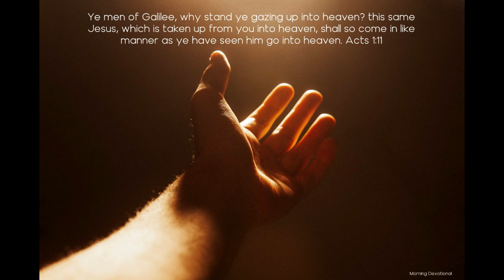Ascended to Heaven in Human Form - Today's Morning Devotional 03-28-22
Daily Devotion

Ascended to Heaven in Human Form

Ye men of Galilee, why stand ye gazing up into heaven? this same Jesus, which is taken up from you into heaven, shall so come in like manner as ye have seen him go into heaven. Acts 1:11

While the disciples were still gazing upward, voices addressed them which sounded like richest music. They turned, and saw two angels in the form of men, who spoke to them, saying, “Ye men of Galilee, why stand ye gazing up into heaven? this same Jesus ... shall so come in like manner as ye have seen him go into heaven.”

These angels were of the company that had been waiting in a shining cloud to escort Jesus to His heavenly home. The most exalted of the angel throng, they were the two who had come to the tomb at Christ's resurrection, and they had been with Him throughout His life on earth. With eager desire all heaven had waited for the end of His tarrying in a world marred by the curse of sin. The time had now come for the heavenly universe to receive their King.

Christ had ascended to heaven in the form of humanity. The disciples had beheld the cloud receive Him. The same Jesus who had walked and talked and prayed with them; who had broken bread with them; who had been with them in their boats on the lake; and who had that very day toiled with them up the ascent of Olivet—the same Jesus had now gone to share His Father's throne. And the angels had assured them that the very One whom they had seen go up into heaven would come again even as He had ascended. He will come “with clouds; and every eye shall see him.” ... Well might the disciples rejoice in the hope of their Lord's return.

When the disciples went back to Jerusalem, the people looked upon them with amazement. After the trial and crucifixion of Christ, it had been thought that they would appear downcast and ashamed. Their enemies expected to see upon their faces an expression of sorrow and defeat. Instead of this there was only gladness and triumph. Their faces were aglow with a happiness not born of earth. They did not mourn over disappointed hopes, but were full of praise and thanksgiving to God. With rejoicing they told the wonderful story of Christ's resurrection and His ascension to heaven, and their testimony was received by many.

The disciples no longer had any distrust of the future. They knew that Jesus was in heaven, and that His sympathies were with them still. They knew that they had a friend at the throne of God, and they were eager to present their requests to the Father in the name of Jesus. They extended the hand of faith higher and higher, with the mighty argument, “It is Christ that died, yea rather, that is risen again ... who also maketh intercession for us” (Romans 8:34). And Pentecost brought them fullness of joy in the presence of the Comforter, even as Christ had promised.